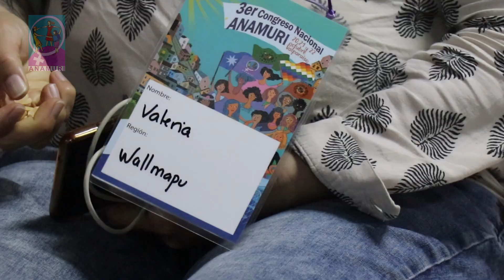Asamblea de Jóvenes ANAMURI 19 de octubre del 2023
Declaración Primera Asamblea de Jóvenes de ANAMURI.

Hoy 19 de octubre, nos hemos reunido cuarenta jóvenes mujeres provenientes de distintas regiones y organizaciones de base de la Asociación Nacional de Mujeres Rurales e Indígenas, para realizar la Primera Asamblea de Jóvenes de ANAMURI en el marco de nuestro Tercer Congreso Nacional. Nuestro objetivo, poder consensuar demandas, develar problemáticas y visibilizar los continuos atropellos que se hacen en nuestra vida en el campo.